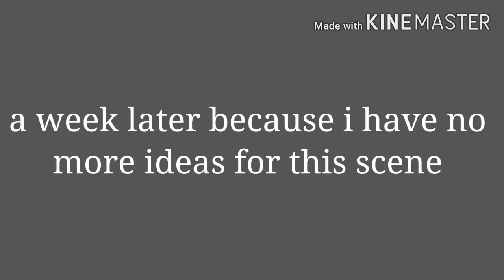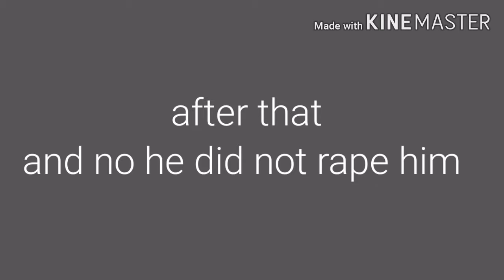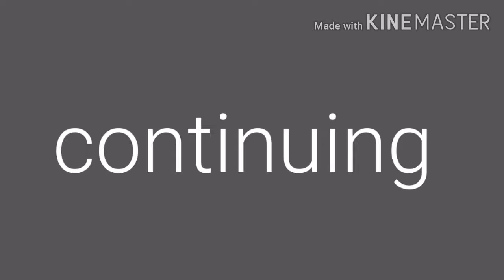My abusive lover||ep.3